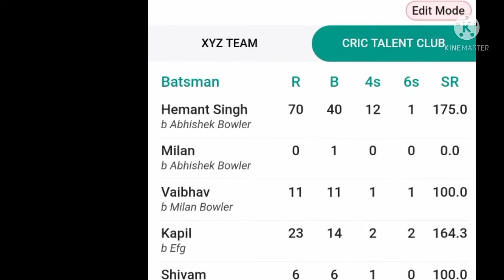Cricket match video | hemant scored brilliant 70 runs in U14 मैच| kapil बना गेल•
Cricket match video | hemant scored brilliant 70 runs in U14 match | 12yearkid •

Hello friends,
Cric talent
Here, it all comes talented players in cricket we just showcase their skills and all.
All the videos are of my younger brother HEMANT SINGH  who is 11 years old & have brilliant  batting skills...
Watch out here
Batting tips videos
Drills videos
Matches videos and livestreaming
cricketmatches videos

Here
Please watch our videos and support young cricket sensation from India.